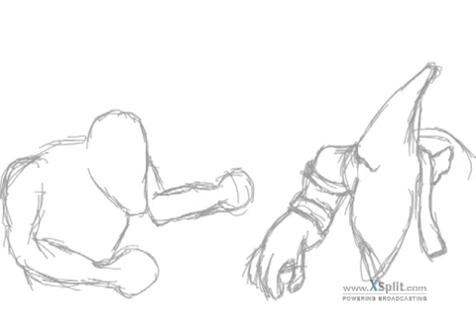spirits.flv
Uploaded on the 28th of May 2012

Making of a drawing on Doodle or Die, featuring Shadow Shaman and Dark Seer from Dota 2.